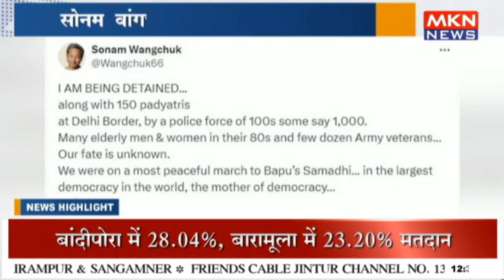सोनम वांगचुक पुलिस की हिरासत में